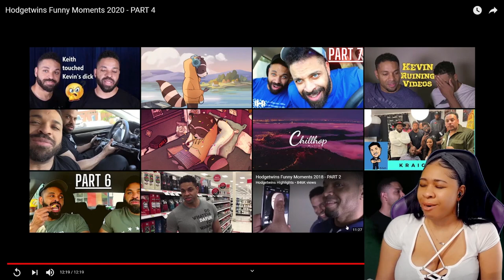HODGETWINS FUNNY MOMENTS 2020 - PART 4 | reaction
✨About me✨
Favorite movie: Titanic
First, anime saw: Dragon Ball
Favorite ice cream: banana split
My personality: shy and introverted
Favorite comedian: Dave Chappelle
Favorite Adultswim show: ATHF
 *favorite episode: Hand Banana 😅
My regrets: I wish I never stopped drawing
First game ever played: EvilZone on ps1
Favorite season: Fall 🍁
Favorite food: Tacos and rice 🌮
Favorite Hobbie: I have a lot!🥴
Favorite music: indie, house, Lofi, electronic, R&B/Soul